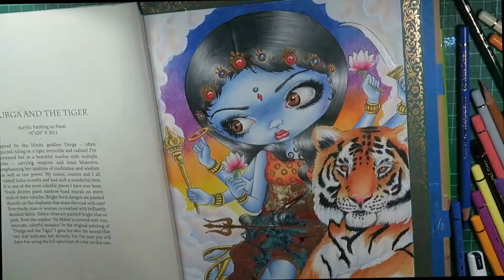Timelapse Preview: Durga and the Tiger Tutorial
Please remember to tag me in your work @Shine Bright Design

♥Jasmine Becket-Griffith: A Fantasy Art Adventure
♥Faber Castell 120 polychromos
♥Prismacolors 150 box set
♥Dina wakeley Primer
♥Arteza 120 coloured pencil
♥Pan pastels
♥Derwent Battery Operated Eraser Pen
♥ Derwent Manual Helical Desktop Sharpener

Technical equipment
♥Canon G5X
♥ Rodes NT-USB